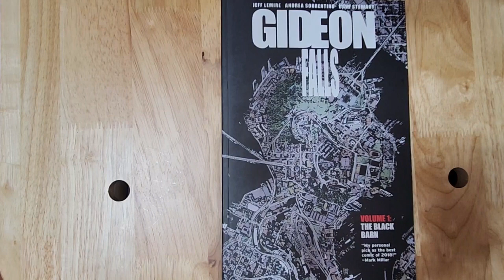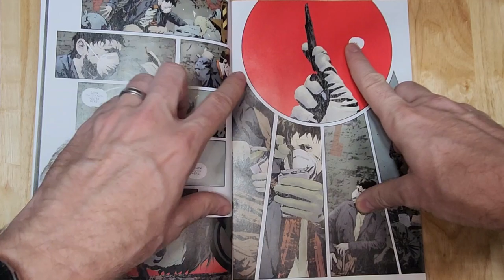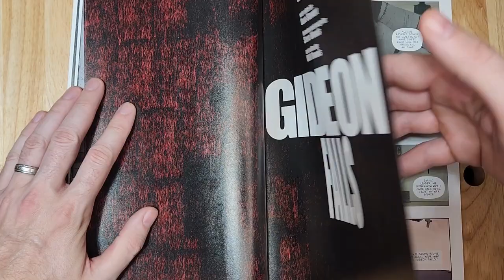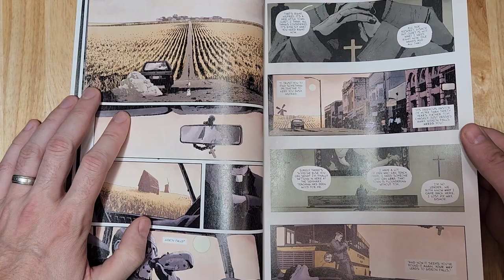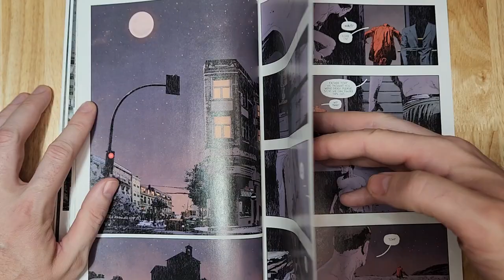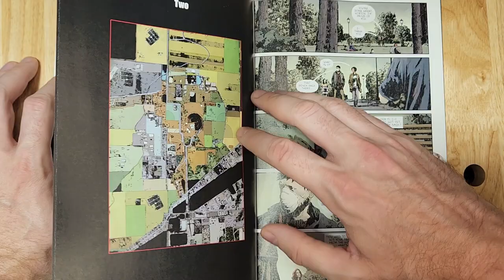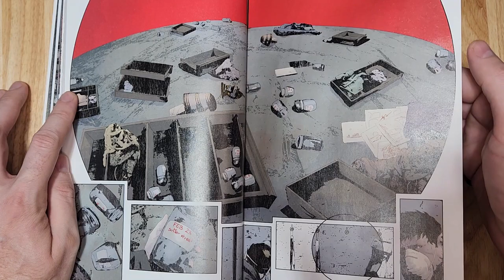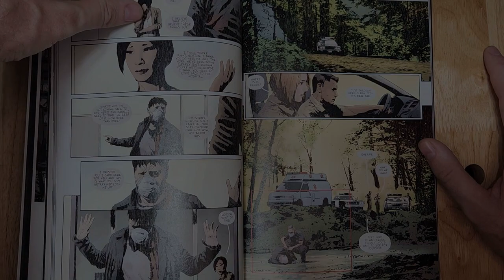Gideon Falls: Spooky Reads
Welcome to Spooky Month! Today we're talking about Gideon Falls from Jeff Lemire, Andrea Sorrentino, and Dave Stewart, out from Image Comics. Get ready for a spine tingling month of me kind of just doing what I normally do. So . . . maybe not so many spine tingles as I thought . . .